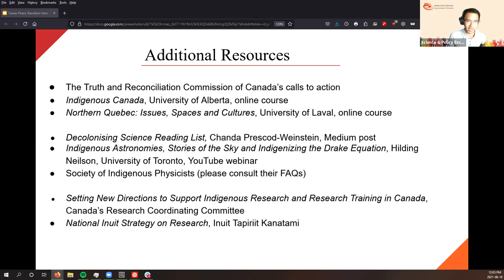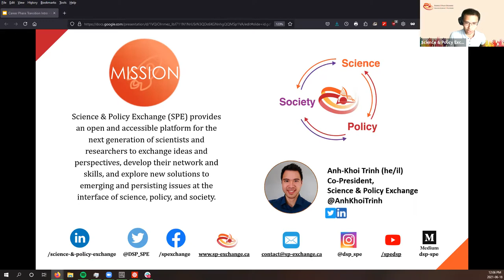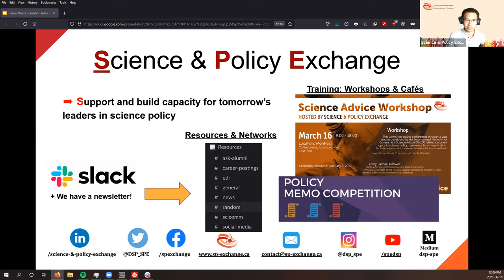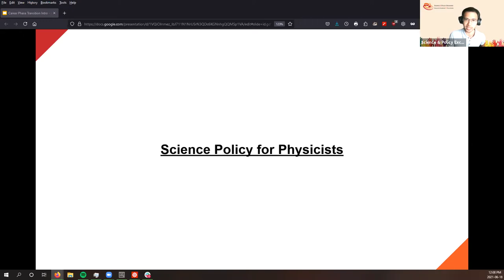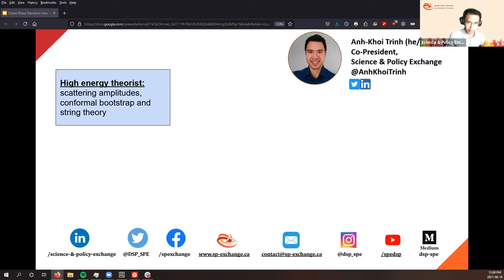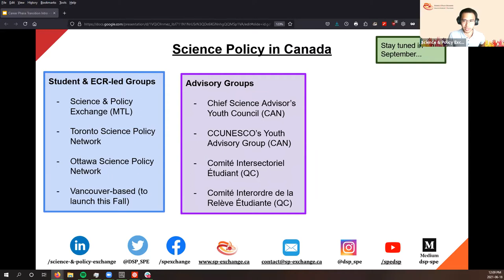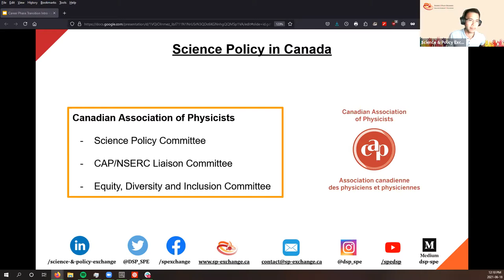Paths Toward Science Policy: A Career Phase Transition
What is science policy? How can physicists be involved? How can physicists apply their vast knowledge about the Universe to shape the societies in which we live? Join this panel of next-generation and early career physicists who have paved their unique paths towards careers in science policy.